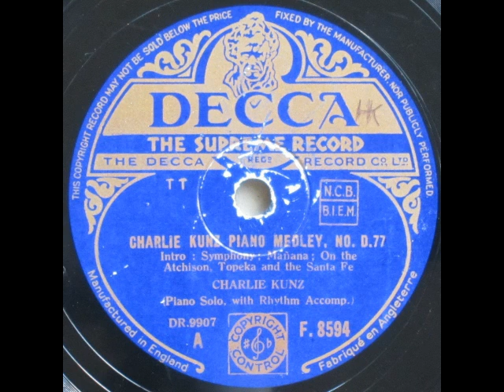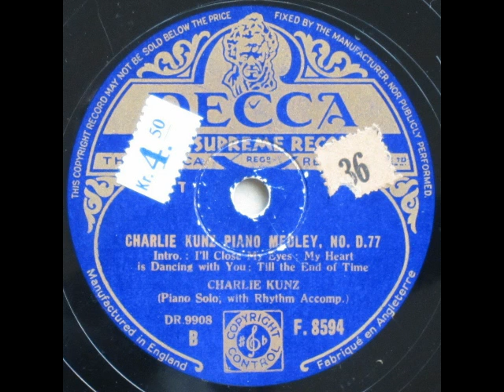Charlie Kunz piano medley, No. D. 77 - Charlie Kunz 1945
Charlie Kunz piano medley, No. D. 77

Charlie Kunz with Rhythm Accompaniement

Symphony
Mañana
On the Atchison, Topeka and the Santa Fe
I'll close my eyes
My heart is dancing with you

Formodentlig indspillet i 1945, hvor melodierne kom frem